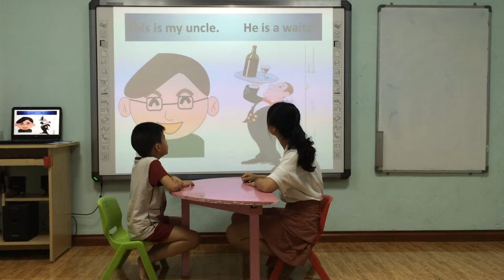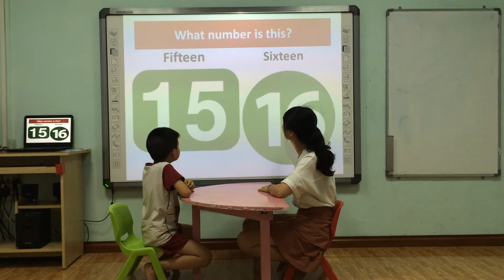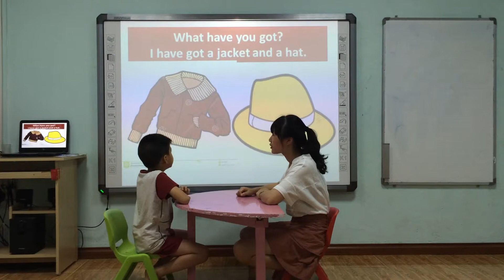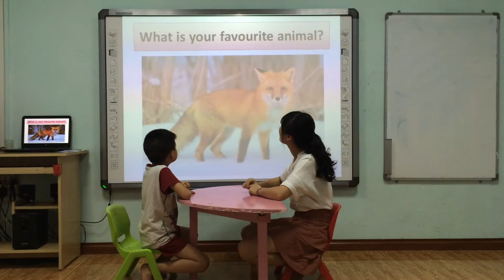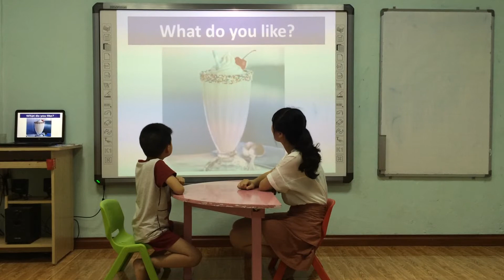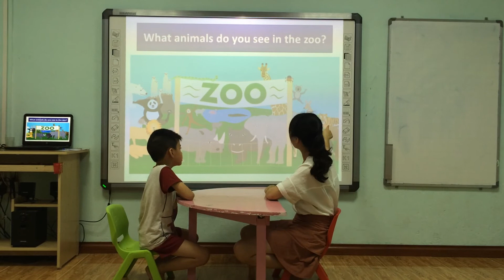Chris Popopa Summative test 3 06 07 2017